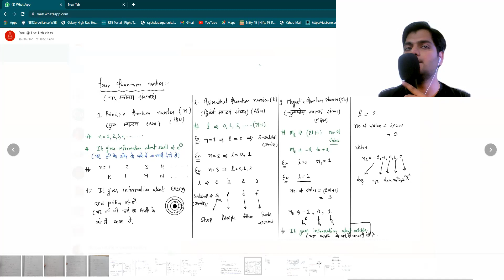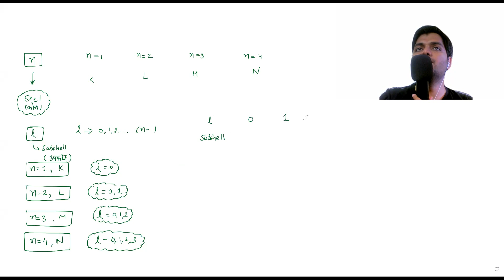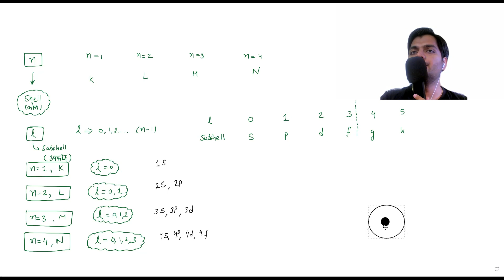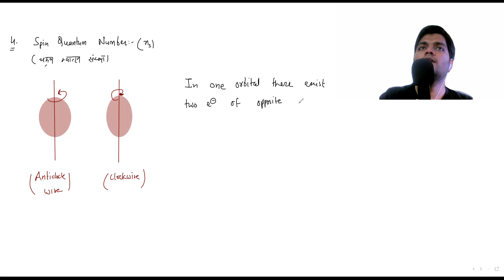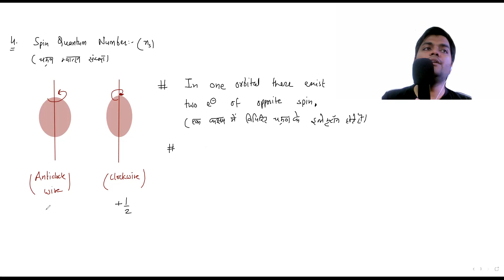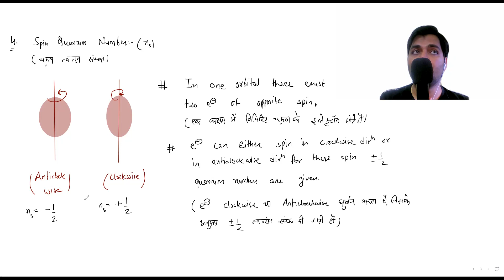Class 11th Chemistry: Atomic Structure: Quantum Numbers : Lect - 20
Hello Viewers,

This is the official YouTube Channel for LNC School Bikaner. LNC is an academy which nurtures students for their excellent preparation of classroom academic as well as competitive exams such as IIT NEET UPSC RAS CAT SSC Olympiad NSO IMO etc.
LNC academy is first pre-foundation school of Bikaner having IITians CEO.